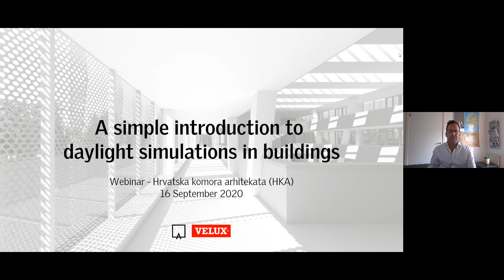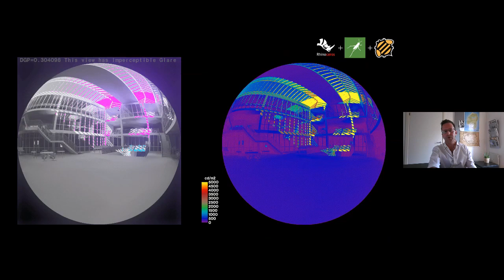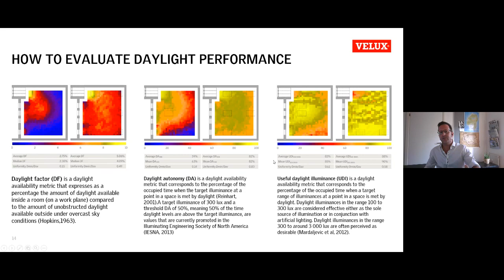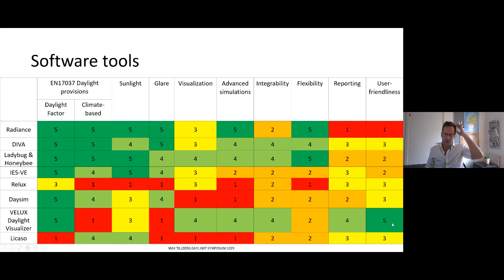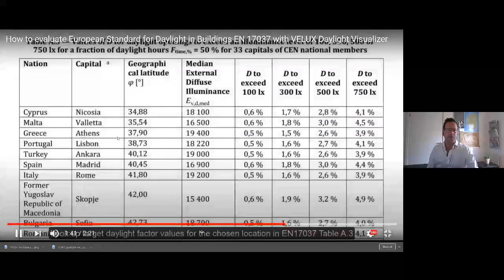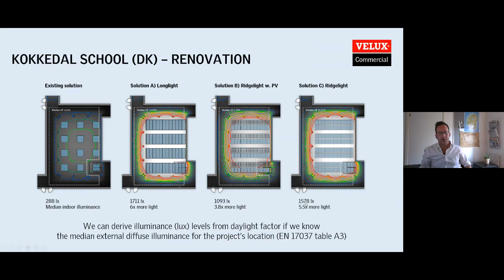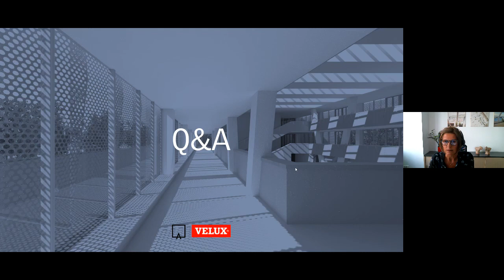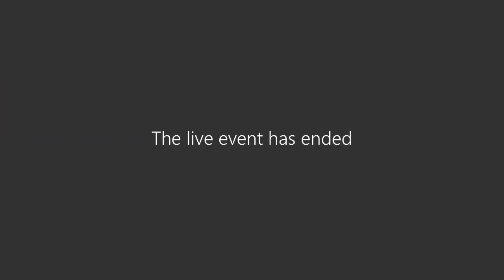VELUX webinar: A simple introduction to daylight simulations in buildings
The use of simulation tools to evaluate building design performance has gained a lot of popularity in the past decades and is today a common asset in the toolbox of many architectural practices. This webinar will introduce some of the basic notions used to perform daylight simulations in 3D models of buildings together with a demonstration of projects analyzed with VELUX Daylight Visualizer. It will also present how to evaluate requirements for daylight according to the European Norm EN 17037.